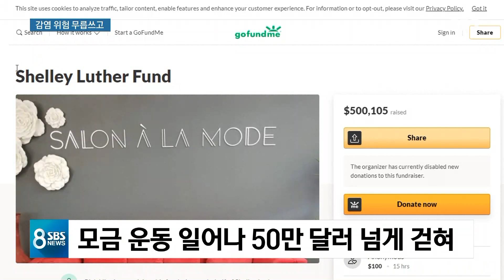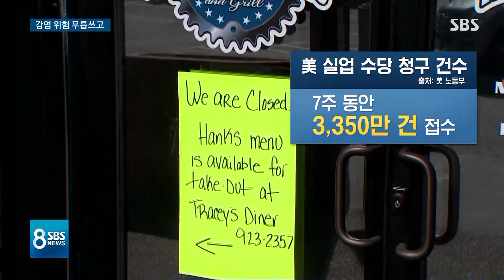"애들 굶게 둘 수 없죠" 미국 코로나 위험에도 일터로 / SBS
미국에서는 코로나19로 인한 대량 실업 속에 주 정부의 자택 대피 명령을 거부하고 가게 영업을 시작하는 사람들이 생기고 있습니다.
그래야 아이들 밥이라도 먹일 수 있다는 건데 미국 상황은 어느 정도인지 워싱턴 김수형 특파원입니다.